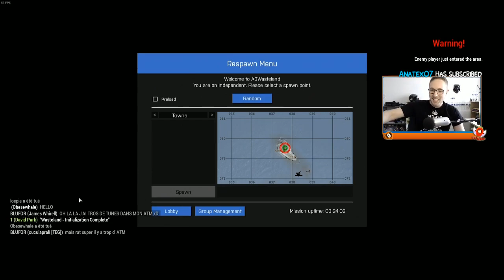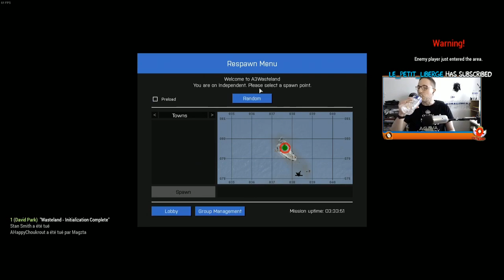WASTELAND | ATTRAPEZ LES TOUS - POKETANK !? | ARMA 3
Pouf ! Go sur mon serveur Wasteland ( mod arma 3) pour la suite de mon aventure, du kill, du fun et du kill !!

Un gros merci a Nitrado pour le serveur !

A+